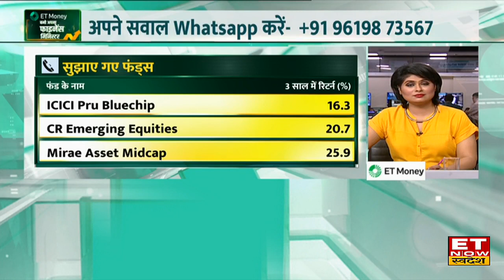Aditya Shah & Amit Kukreja से जानिए फैमिली के लिए Health Insurance Plan क्यों जरूरी? | ET Money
परिवार के लिए हेल्थ इंश्योरेंस प्लान ?
शॉर्ट फॉर्म में लिक्विड फंड में निवेश रणनीति ?
लंबी अवधि के लिए SIP निवेश कैसे करें ?
बाजार के उतार-चढ़ाव में निवेश की रणनीति ?